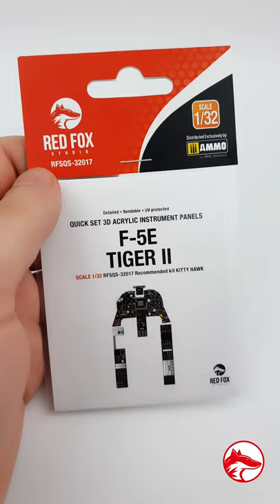Red Fox studios 3d cockpit set for Kittyhawk 1/32 F-5 Tiger !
Red fox studios 3d cockpit set for
kittyhawk 1/32 F-5E Tiger II
⭐️ Awesome 3d files for printing!